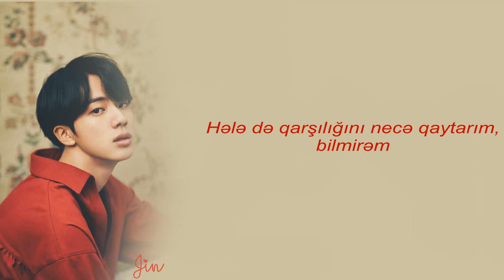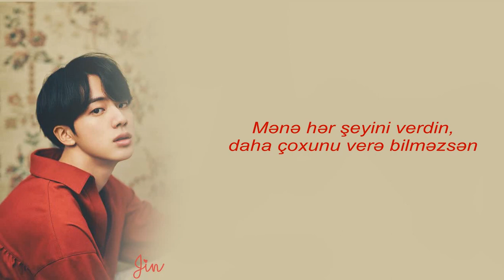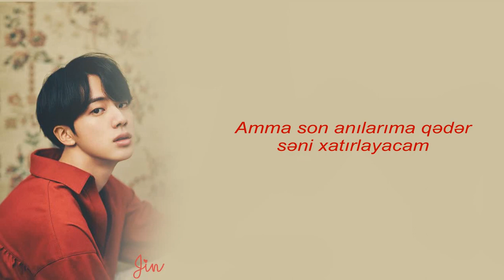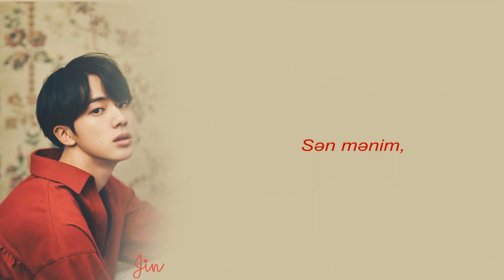[AZE] Jin - Mom (Ra.D Cover)